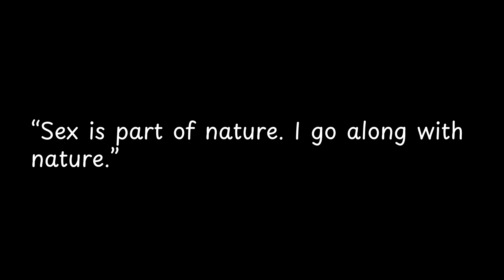Sex is part of nature